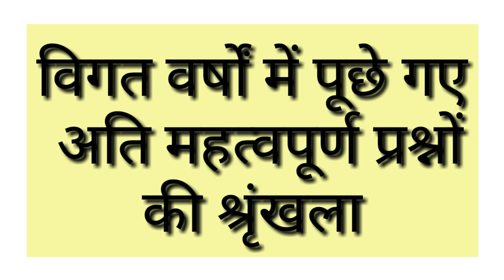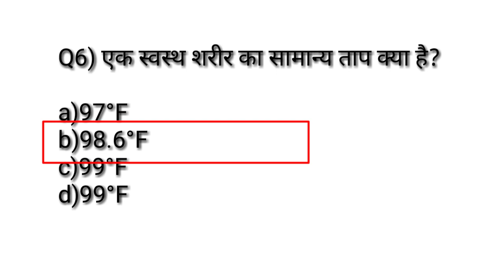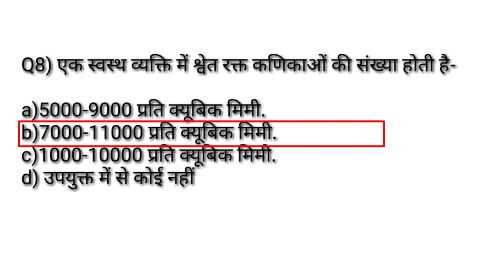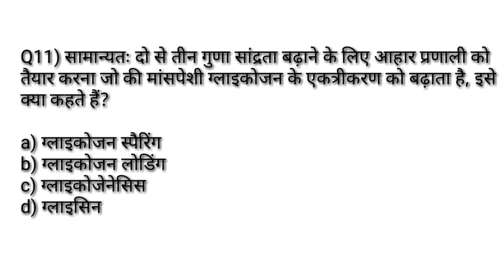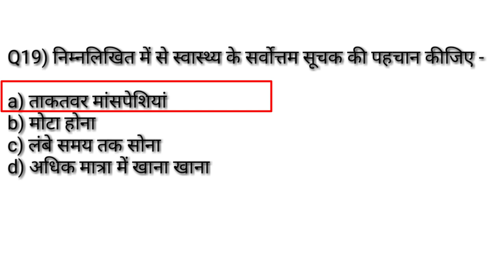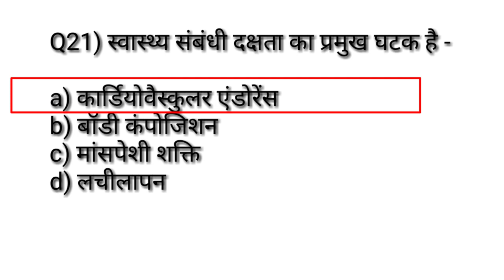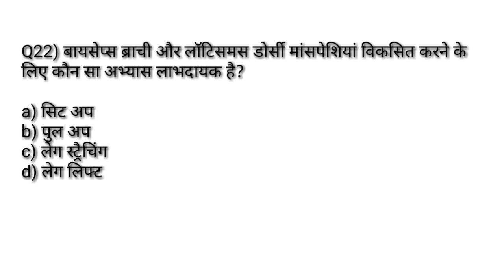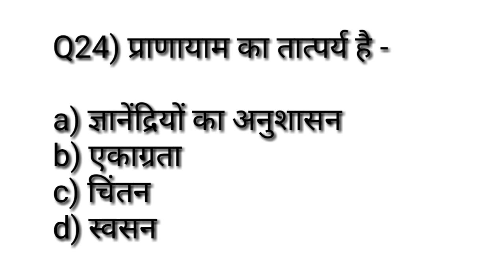Physical education previous year question answer MCQ सीरिज-2/Sports training/practice TGTPGTLTKVSNVS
Hi